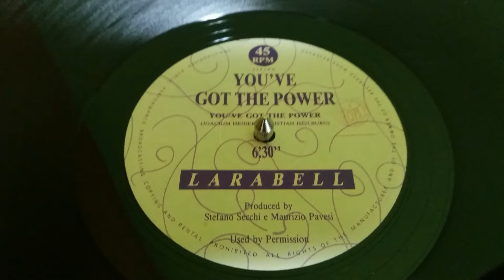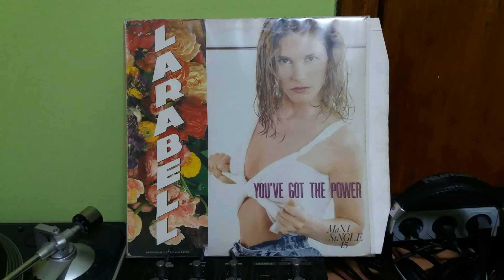Larabell ‎–Power Sound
Label:
Discomagic Records ‎– MIX 340
Format:
Vinyl, 12", 45 RPM, Maxi-Single
Country:
Italy
Released:
1988
Genre:
Electronic
Style:
Italo-Disco